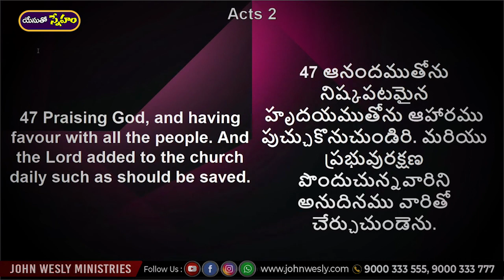Daily Bread | యేసుతో స్నేహం (6 డిసెంబర్ 2021) | రక్షించబడిన విశ్వాసి చేయాల్సినవి | Dr John Wesly